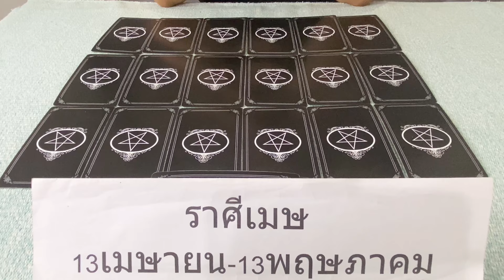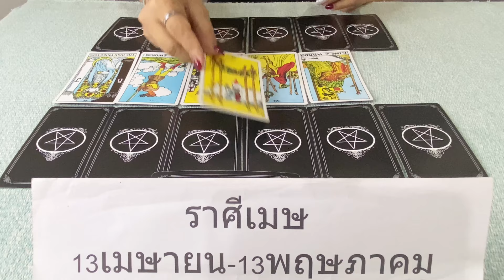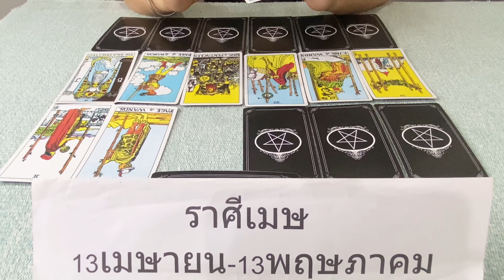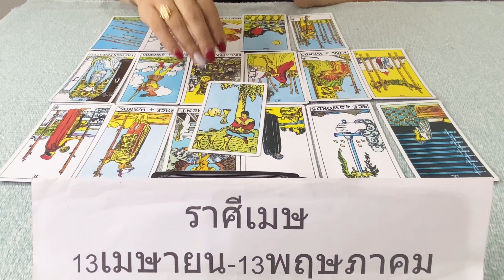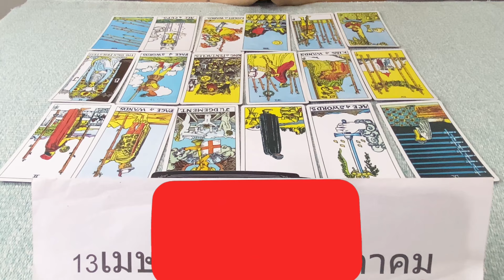ดูดวงราศีเมษ 1-15กรกฏาคม2567